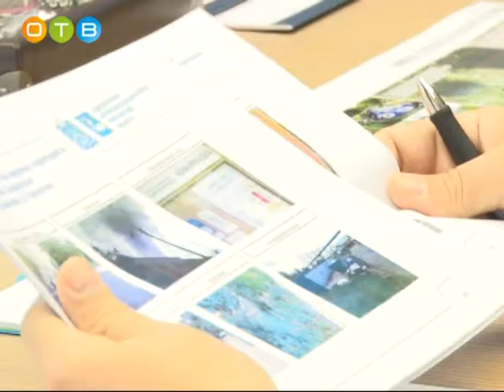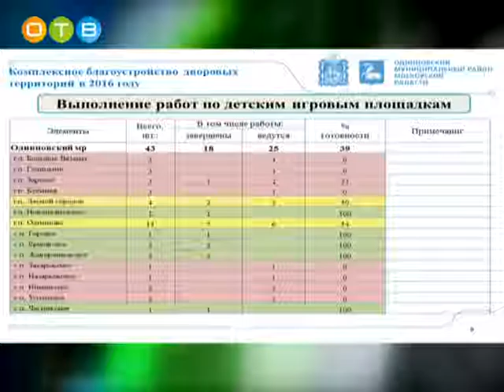Совещание по вопросу благоустройства дворов провел глава Одинцовского района